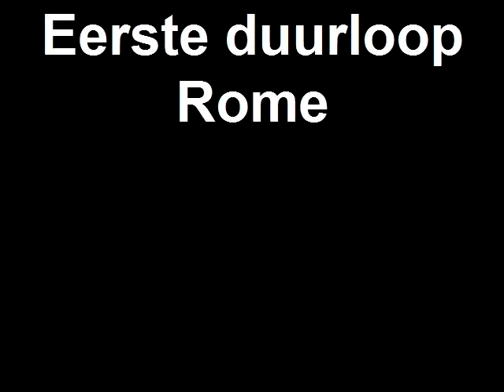Eerste duurloop Rome